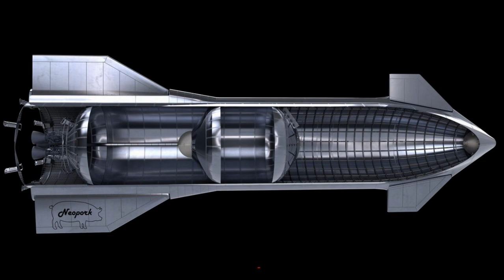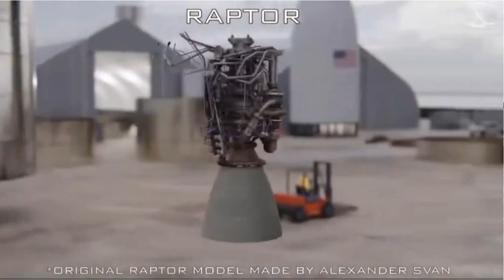Starship - SpaceX | How is it built? | Как построить это?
Демонстрация того, как создают Старшип на базе Бока Чика. Посмотрите, это интересно.